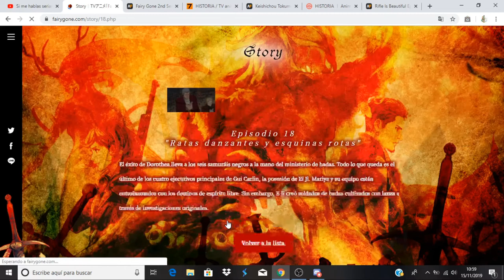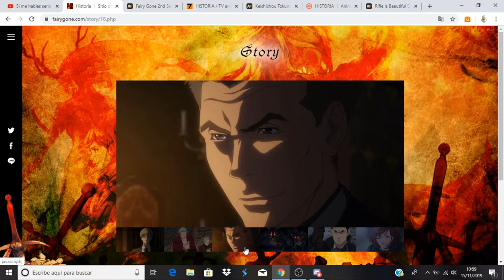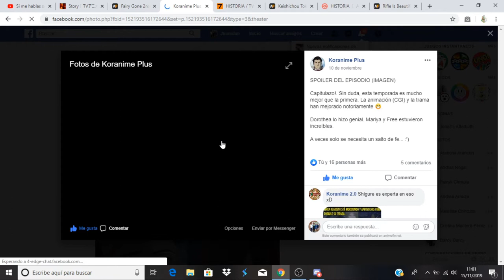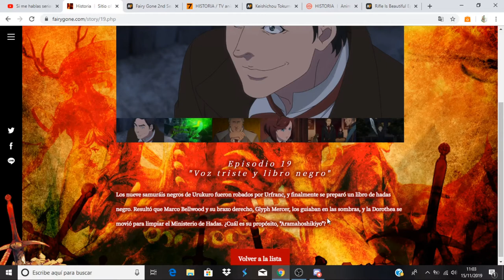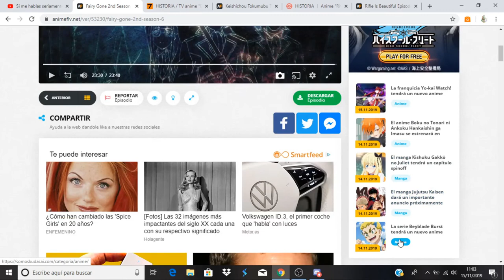Fairy Gone 2nd Season comentando avance del capitulo 7 (capítulo 19)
Anime Opening and Ending: Fairy Gone 2nd Season